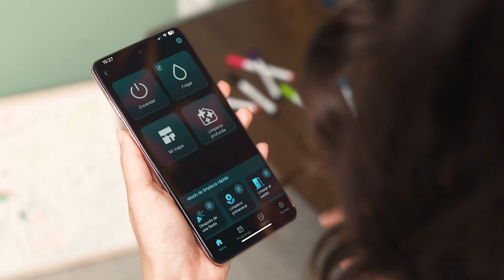Robot aspiratore Conga 11090 Spin Revolution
Robot aspiratore Conga 11090 Spin Revolution Home&Wash con base auto-svuotante, auto-pulizia e asciugatura del mop. Navigazione laser a ultrasuoni. Motore di aspirazione da 5000 Pa. Lavaggio decalcificante con mop rotanti ultra-assorbenti. Spazzola multifunzione. Spazzola laterale. App CECOTEC 3.0 e assistenti virtuali.